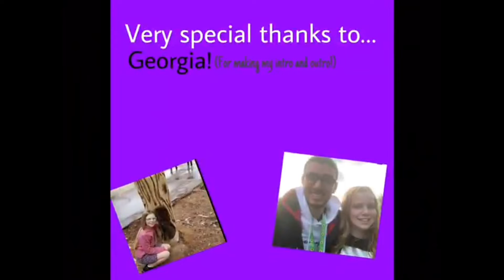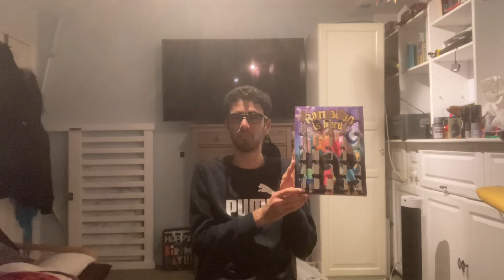29TH DAY OF RAMADAN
Hello MSSquad Mostafa here and welcome back to the Egyptian Pharaoh Channel.

It’s the 29th day of Ramadan for the advent calendar.

mosaleh2005/